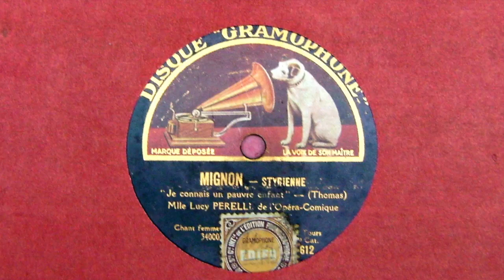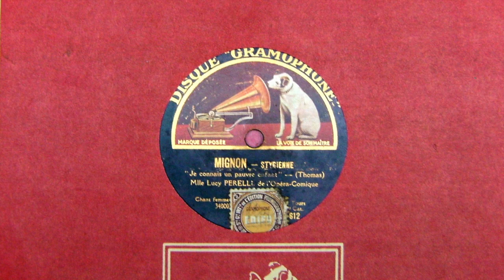Je connais un pauvre enfant - Lucy Perelli - 1925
Mignon  -  Styrienne
Je connais un pauvre enfant (Ambroise Thomas)
Mlle Lucy Perelli de l'Opéra-Comique
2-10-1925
BT 1918-2  Disque Gramophone  P-612